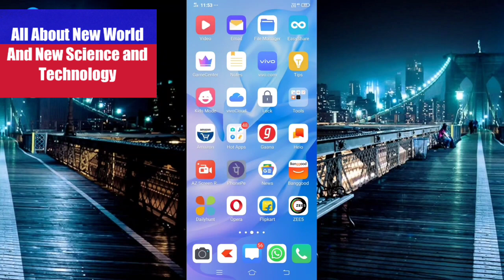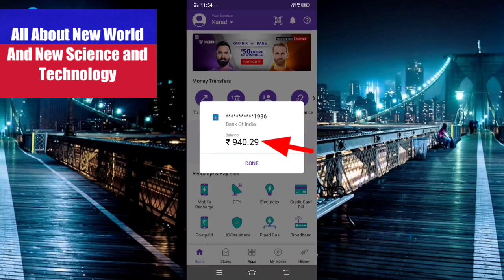How to check bank balance on Phonepe || Phonepe main bank balance check kaise karen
Thanks for you like this video please subscribe to our channel and share the video in this video I am going to show you how to check bank balance in phonepe please like share comment subscribe